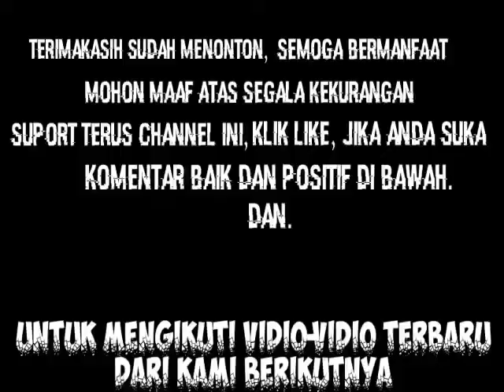CARA MEMBULATKAN TEPUNG ADONAN MARTABAK MESIR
Assalamualaikum wr, wb. Ketemu lagi dengan saya tony tv channel. Saya akan memperlihatkan
Supaya saya semakin semangat bikin vidio vidio terbaru lagi...